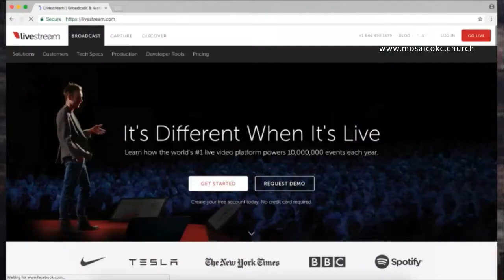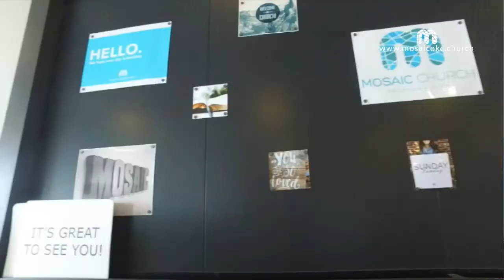Mosaic Announcements 05 November 2017